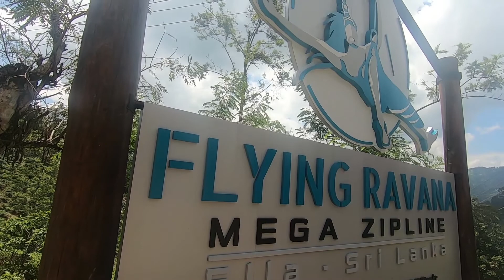Flying Ravana Mega Zipline | Ella, Sri Lanka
Flying Ravana, mega zip line is Sri Lanka's first zip line ever made in Ella, Little Adam's Peak. You can experience a unique zip line activity here where a ticket costs only $20.